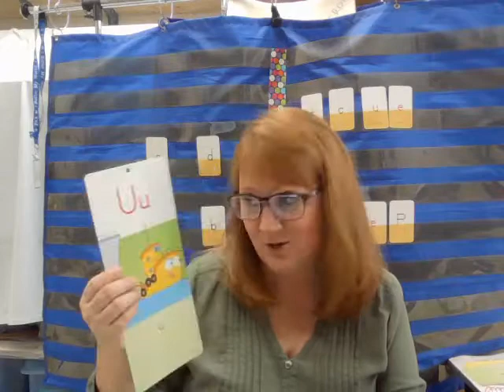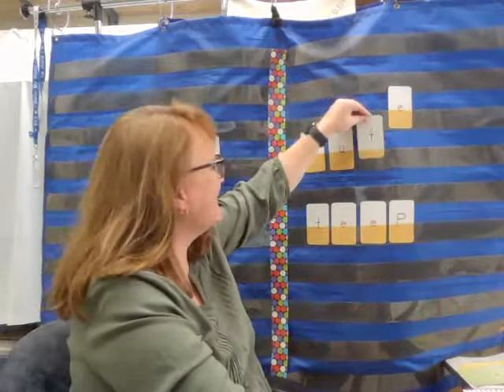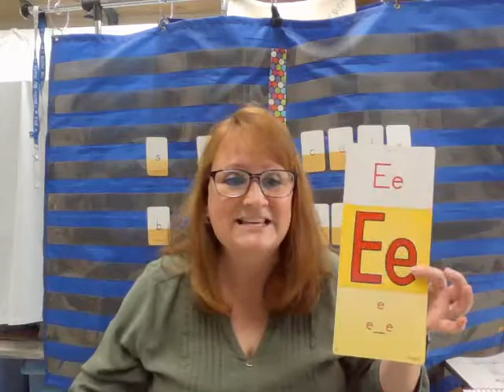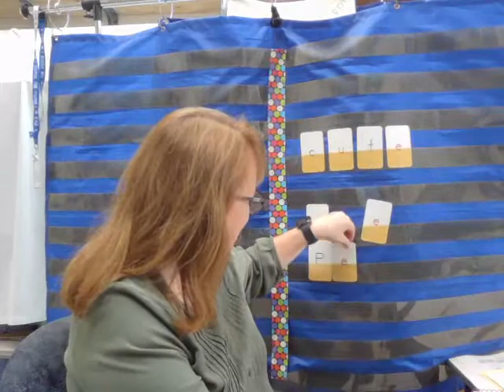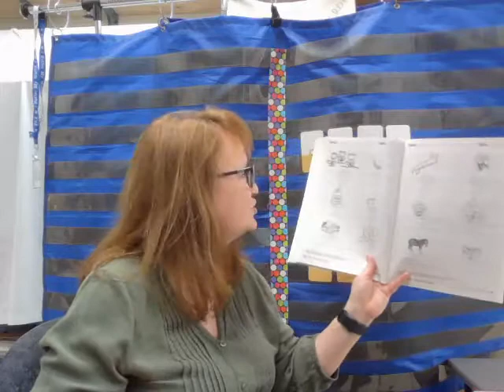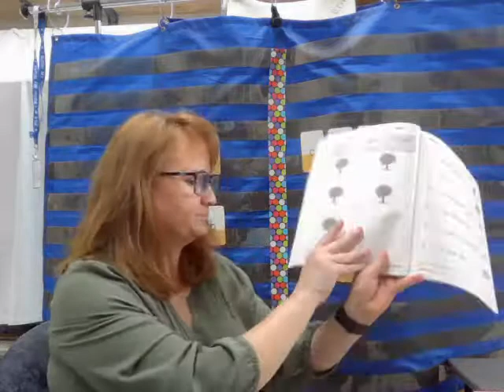screencast-docs.google.com-2021.04.07-10_32_09.webm